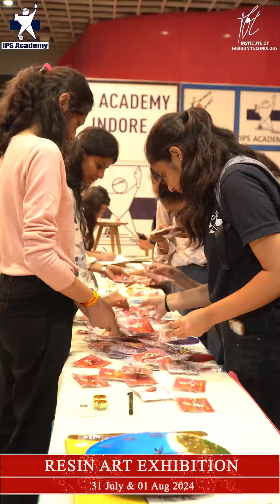Resin Art Exhibition - Institute of Fashion Technology, IPS Academy - Indore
Institute of Fashion Technology, IPS Academy - Indore
Resin Art Exhibition